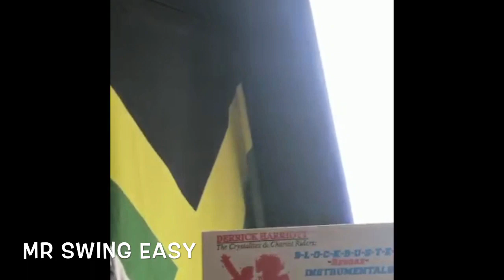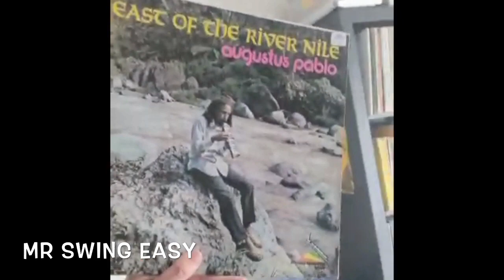MIGHTY CLOUDBURST INT. LOCKDOWN